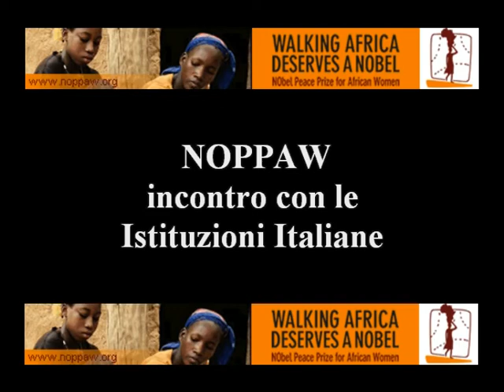Il Noppaw alla Farnesina: Angela Spencer Teque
NADiRinforma: mercoledì 25 Maggio 2011
Sala delle Conferenze internazionali, Piazzale della Farnesina 1, Roma
Angela Spencer Teque Presidente dell'Associazione Donne Capoverdiane in Italia